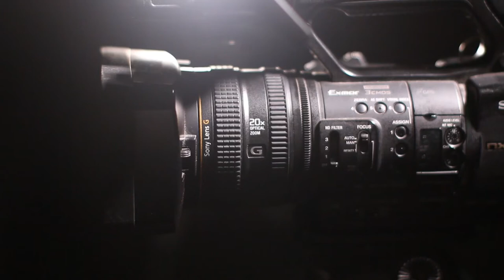Camera HD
इसलिए यदि आपको कॉपीराइट फ्री या रॉयल्टी फ्री वीडियो की आवश्यकता है, तो आप मेरे चैनल को सब्सक्राइब करें और वीडियो देखें, यदि आपको कोई वीडियो पसंद आती है और आप अपने वीडियो में मेरे वीडियो को ऐड करना चाहते हैं, तो आप बिना किसी डर के मेरे वीडियो इस्तेमाल कर सकते हैं, मैं आपको कोई कॉपीराइट नहीं दूंगा और इसके बदले में मैं सिर्फ आपसे अपने वीडियो पर एक लाइक और अपने चैनल को सब्सक्राइब करने के लिए आप से अपील करता हूं ।
YouTube ke liye green screen video,
green screen video,
chroma key,
4K video,
youtube के लिऐ ,
Free to use video,